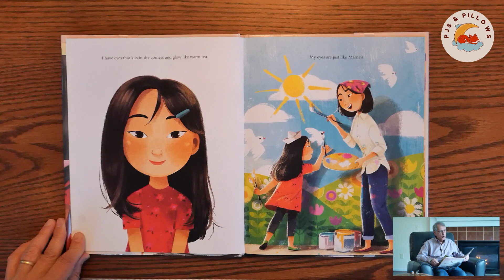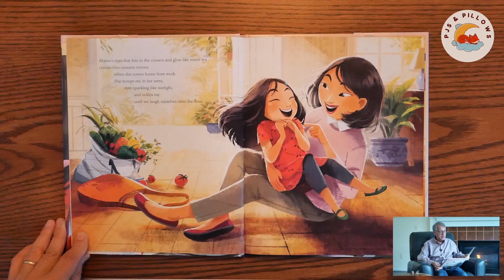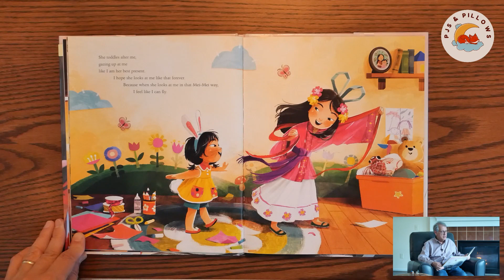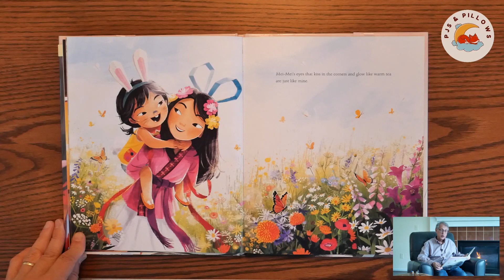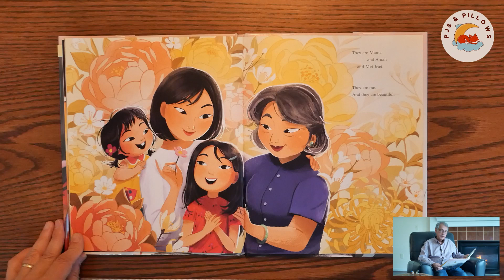Bedtime Read Aloud | EYES THAT KISS IN THE CORNERS by Joanna Ho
Eyes That Kiss in the Corners written by Joanna Ho
Illustrated by Dung Ho